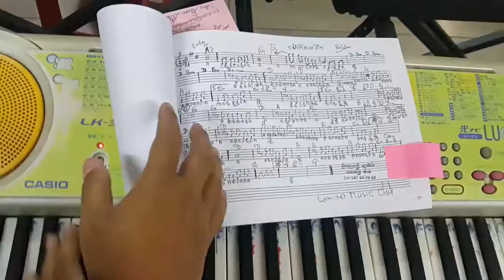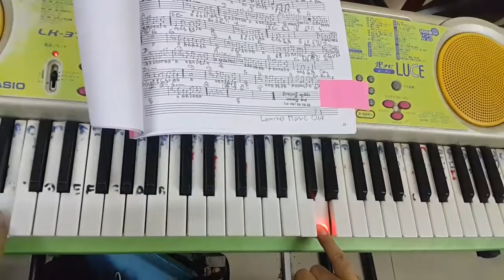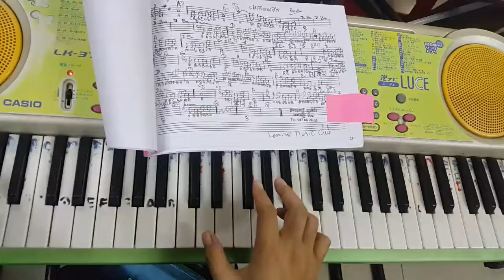សូមរីករាយសណ្តាប់និងទស្សនាជាមួយយើងខ្ញុំ នូវបទមួយក្រោមចំណងជើងថា ចង់កើតជាទឹក ដូចតទៅៈ